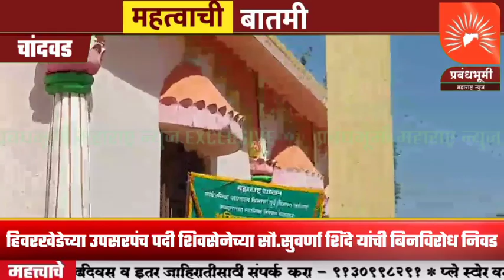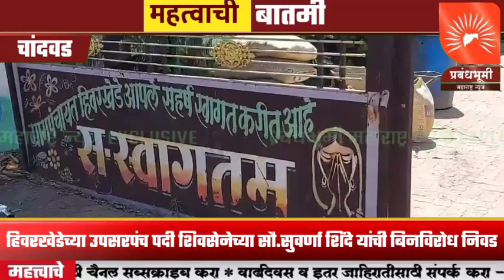चांदवड - हिवरखेडेच्या उपसरपंच पदी शिवसेनेच्या सौ.सुवर्णा शिंदे यांची बिनविरोध निवड